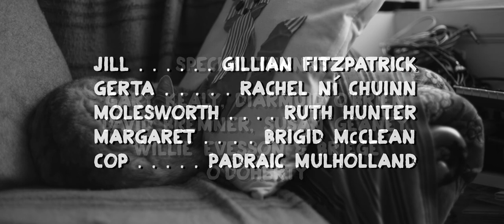Marmalade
A noir made for Firehouse #18 IMMA in January 2016
Winner of the Judges' Prize

Sound design and original music by Rachel Ni Chuinn
Cinematography by Conor O'Toole

Organ sampled from David Bremner & Susan Geaney